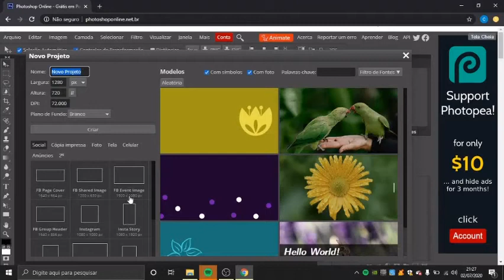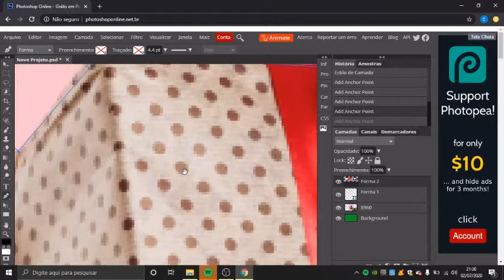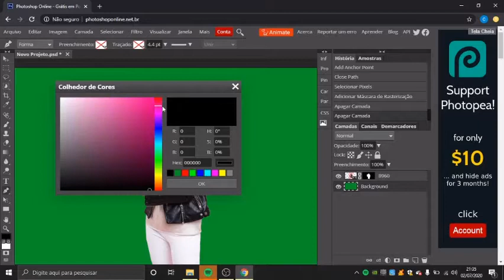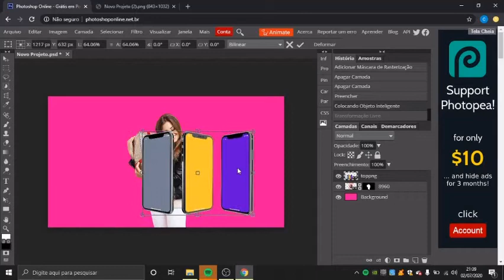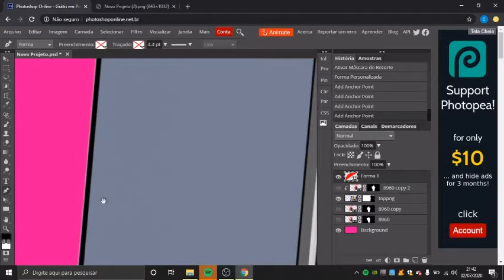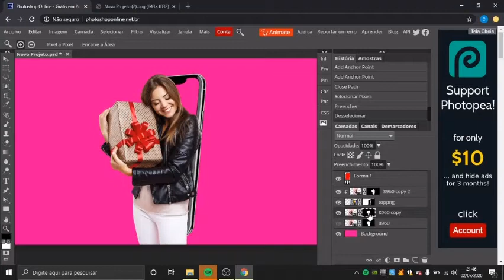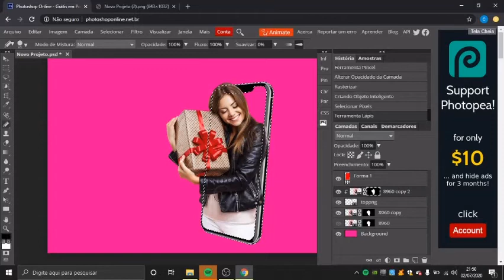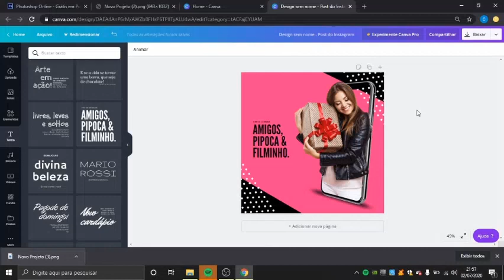Como RECORTAR foto no PHOTOSHOP ONLINE para artes no CANVA